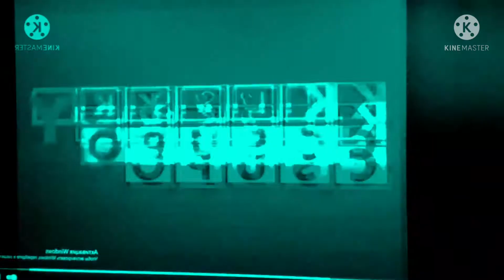6 дней 2011 csupo robot in unikittyormulator v34